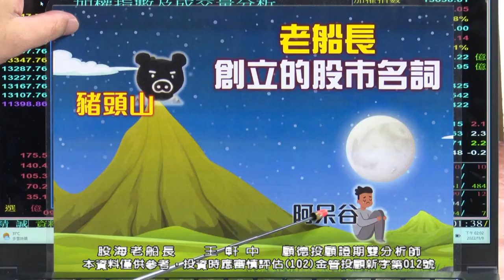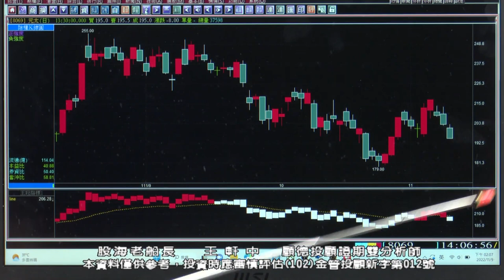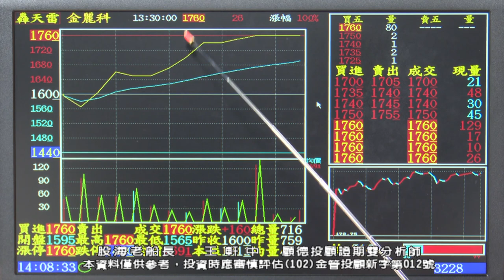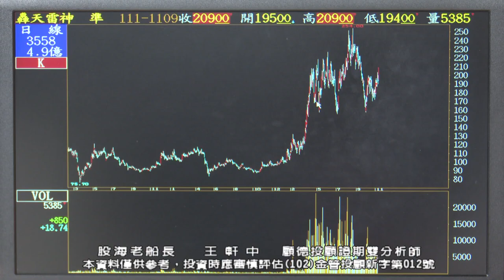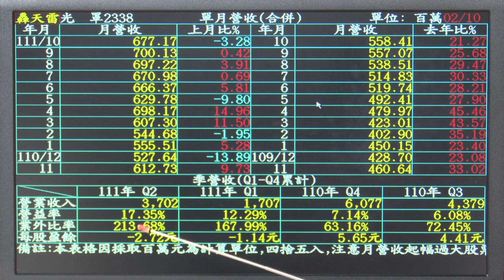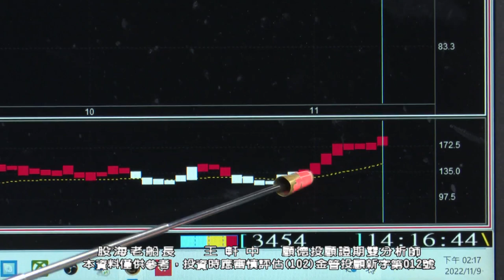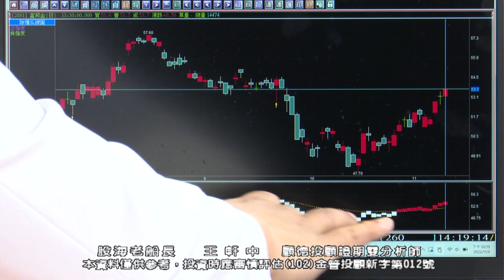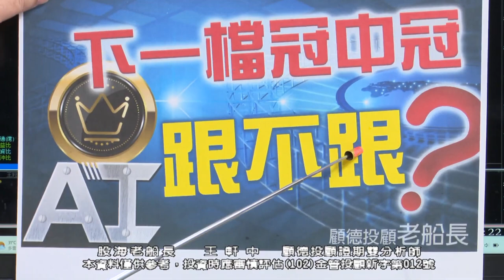20221110 王軒中 股海老船長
只要有王冠AI頂級智能指標系統
股市操作不再需要碰！運！氣！